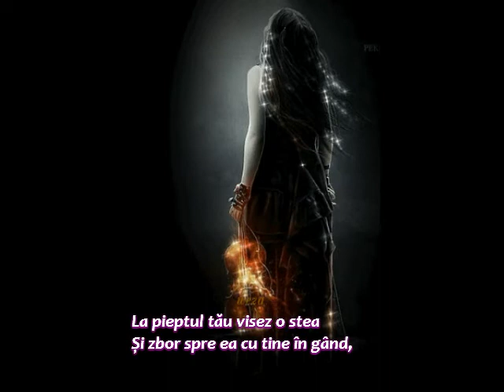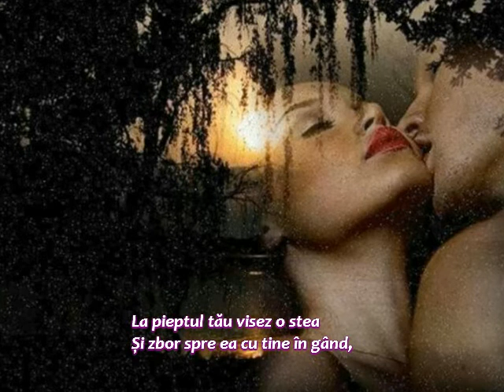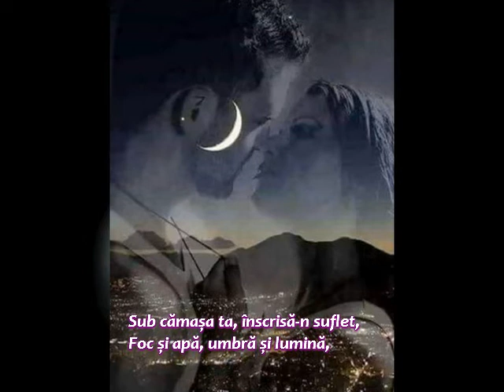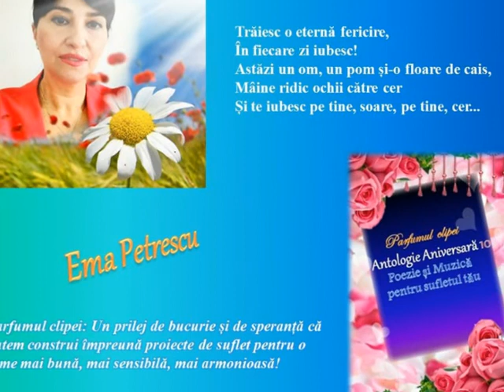Visul Versuri Ema Petrescu Muzica DLC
Parfumul clipei
Poezie și Muzică pentru sufletul tău
Antologie Aniversară 10
Visul
Versuri: Ema Petrescu
Muzica: Vis de iarnă
DLC muzică instrumentală
Fotografii: Ema Petrescu, Internet
Montaj Video: DLC
Videoclip: 819ianuarie 2020